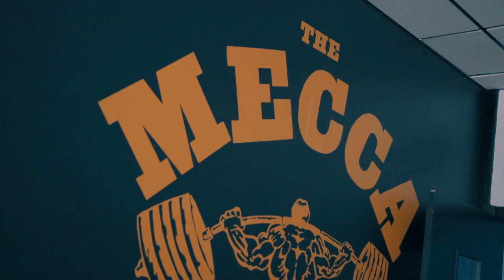⛔😮 CUIDADO con el CONSUMO de FRUTOS SECOS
Todos sabemos que el consumo de frutos secos es sano y beneficioso, pero debes saber cuales son tus necesidades y que cantidades son las adecuadas para obtener de estos alimentos el mayor beneficio posible. Son alimentos ricos en fósforo y debes saber cuánta es la cantidad recomendada al día.